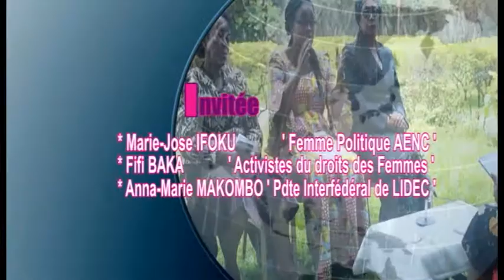Plateau Spéciale 8 Mars 2019, Maguy Mbuku reçoit 3 grandes dames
En quoi se résume le combat des femmes congolaises? Marie-Josée IFOKU, Fifi BAKA et Anne-Marie MAKOMBO ont répondu à nos questions